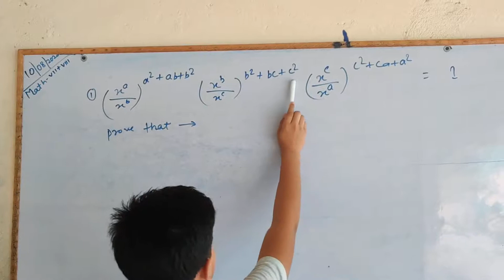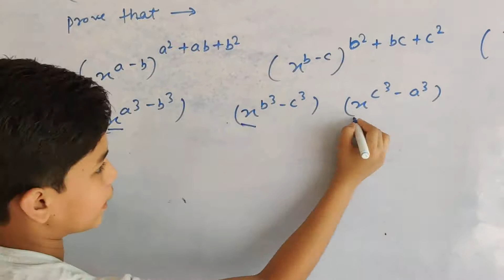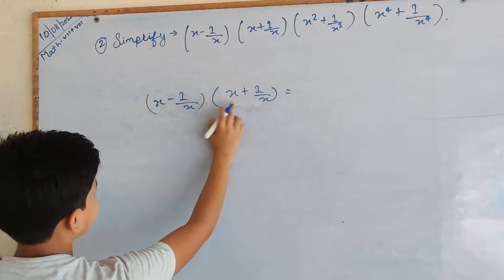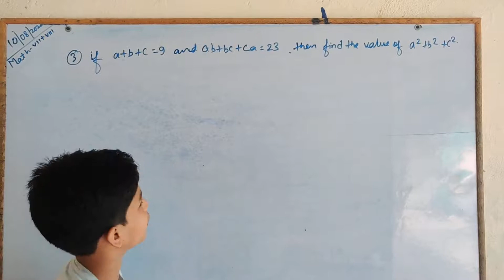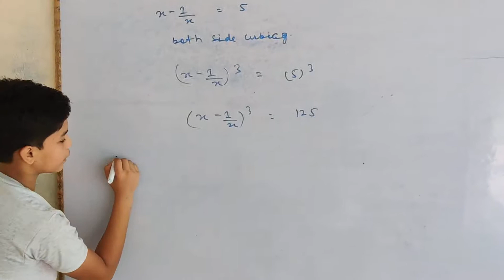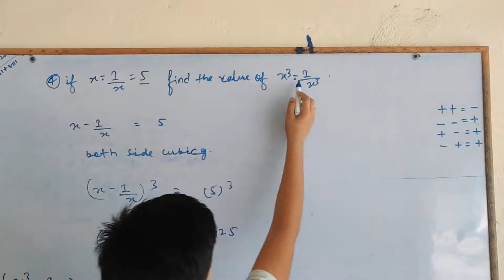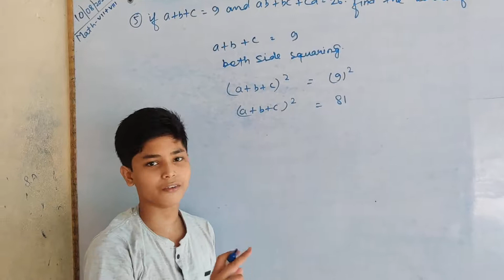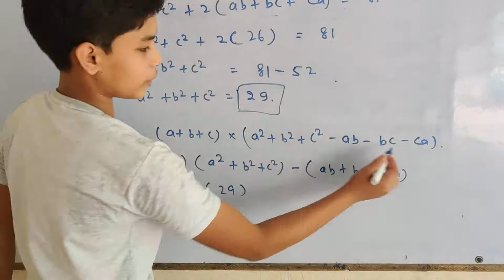class-7 & 8,adv math compressed